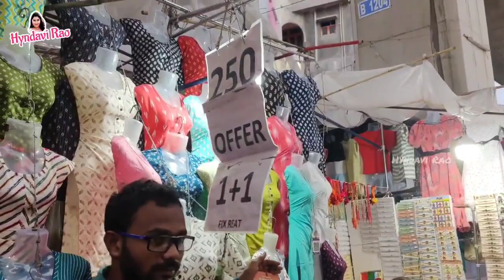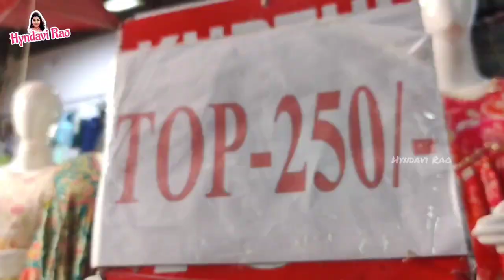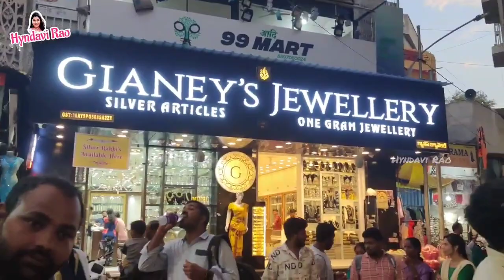Hyderabad Street Shopping|Koti Street Shopping|India Street Shoppoing|Telugu Vlogs|Hyndavi Rao|2023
Join me on a thrilling shopping journey through the vibrant streets of Hyderabad's Koti area! In this video, we'll explore the bustling markets, uncover hidden gems, and strike amazing bargain deals.

🛍️ Hyderabad Koti Street Shopping:
Special items or categories you'll be exploring in the video, such as clothing, accessories, electronics, or more

Whether you're a seasoned shopper, a budget-conscious buyer, or simply curious about the unique street shopping experiences Hyderabad has to offer, this video is a must-watch!